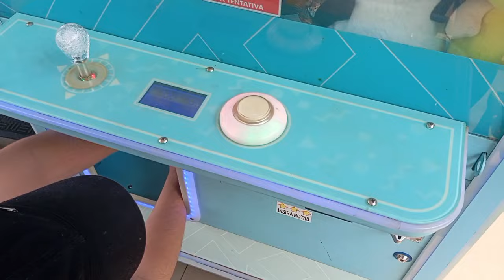PEGANDO STITCH DA MAQUINA DE 5 GRANDE E MAIS FEISTY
Hoje foi dia de Brincar nas Máquinas de Ursinhos de Pelúcias Fomos em várias máquinas e registramos algumas Capturas pra compartilhar com vocês, esperamos que Gostem Foi com Muito Carinho, Bora pro Vídeo